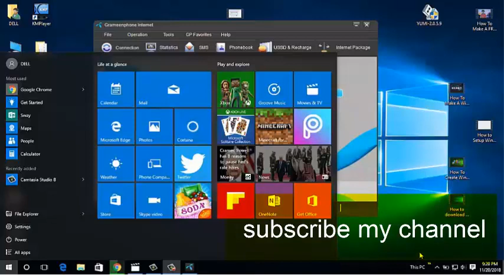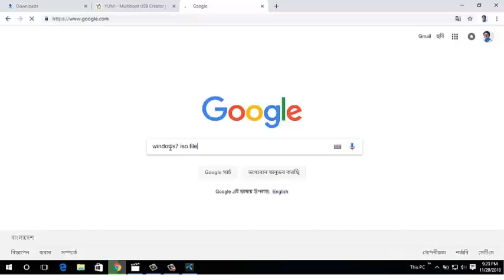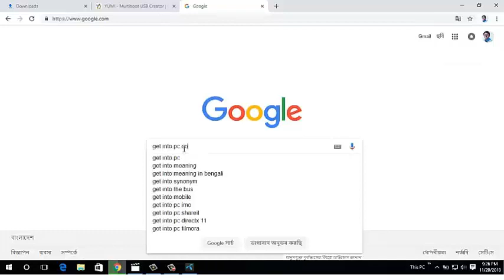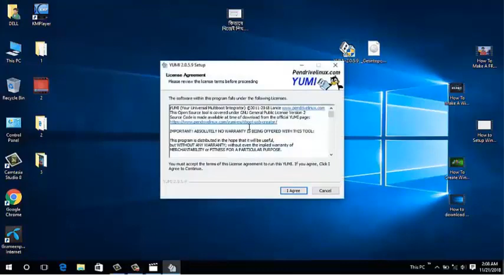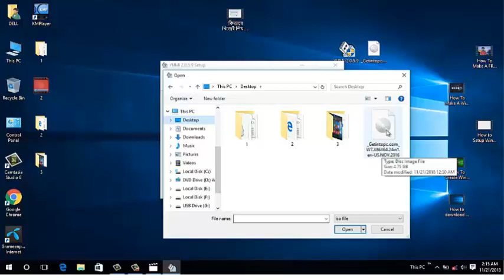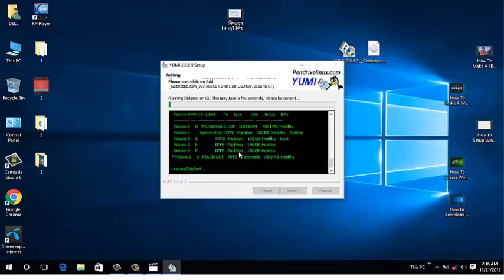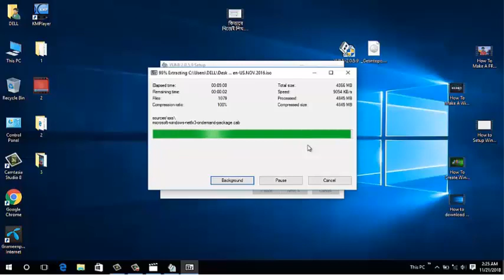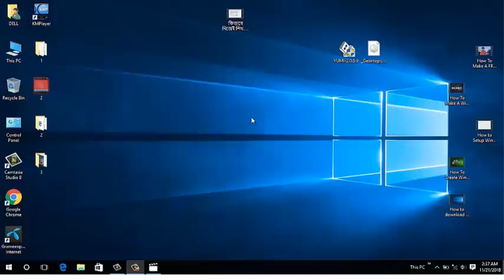How to create Pen drive Bootable for windows 7/8/10 (Bangla) by gmostafa!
How To Create Windows 7, 8, 10 Bootable USB Flash Drive Bangla | Make Bootable Pendrive Easily
How to Create Windows 10/8/7 Bootable USB Pendrive very Easily with Rufus (Bangla)
How To Create Windows 7/8/10 Bootable Pen Drive Bangla | Make Bootable USB Flash Drive Easily
Create Bootable USB Drive for Windows 7 or 8 bangla
how to bootable a USB pen drive for windows setup bangla tutorial
How to install windows 7/8 from usb pendrive Bangla Tutorial
How to Download Windows10 Genuine and Create Bootable USB | Bangla
How to Setup Windows 7 with Pendrive Bangla Tutorial || pendrive bootable for windows 7 bangla
How to Create a Windows 10, 8 1, 7 Bootable Pen drive USB Flash Drive Easily 100% Bangla
How To Create Windows 7, 8, 8.1, 10 Bootable USB PenDrive (bangla)
Create Bootable USB Flash Drive using Command Prompt to install Windows 7, 8 , 10 Bangla Tutorial